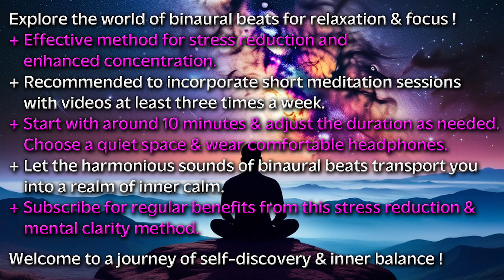REVITALIZE with BUBBLE ART ▶️3-sec WALKING BREATHING + 10 Hz ALPHA & 40 Hz GAMMA Waves💫Spherical Art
Revitalize with Bubble Art: 3-sec Walking Breathing and Alpha Waves, Gamma Waves - Brain Waves - Binaural Beats Entrainment with Spherical Art!

Immerse yourself in a calming experience with this Bubble Art Meditation session featuring 3-second walking breathing exercises. Let the soothing 10 Hz, 15 Hz Alpha Waves and energizing 40 Hz Gamma Waves guide you through a journey of relaxation and focus. Enhance your meditation practice with the additional 15 Hz Alpha Waves and binaural beats entrainment for a truly rejuvenating experience. Find your inner peace and boost your mental clarity with this unique combination of art and mindfulness. Relax, breathe, and unwind with this powerful audio-visual meditation session.

🚨🔝 3 MyEnergeticArtwork VIDEO LINKS 🚨 M U S T  W A T C H !

▶️ Welcome to "MyEnergeticArtwork" YouTube channel! Here you will find fascinating videos about universe art, created with love and passion. All content on this channel, including text, images, videos and audio, is protected by copyright.